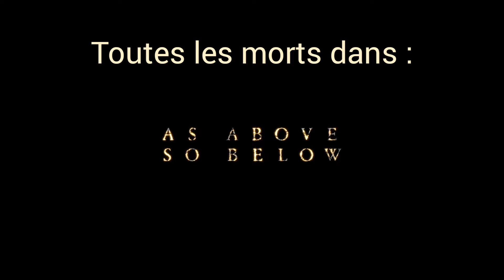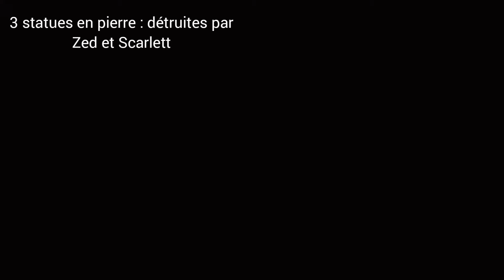Toutes les morts dans "As above so below" (2014)